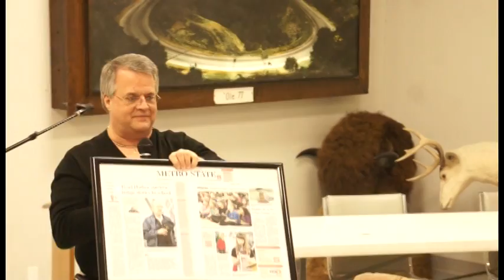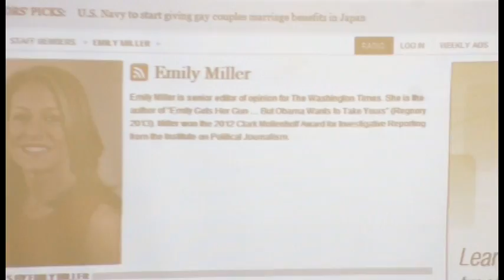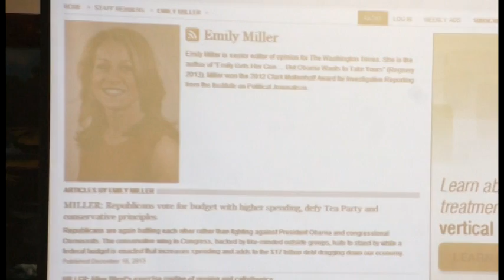Emily Gets Her Gun and Obama Wants Yours - Investigative Reporter Emily Miller - 12/20/13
"Emily Gets Her Gun...But Obama Wants To Take Yours" is the book authored by investigative reporter Emily Miller, Sr. Editor at The Washington Times. Miller spoke at the High Noon Club in Oklahoma City on 12/20/13. A Question and Answer session followed. Video: Maggie Abel